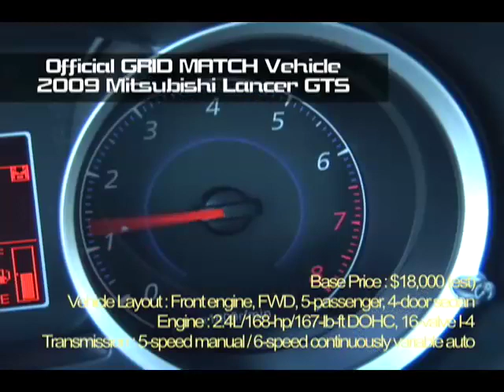GRID MATCH 1 of 4 - The World Flip A Bitch Contest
GRID Match: World Flip A Bitch Contest. The TOP 3 drivers from Formula Drift, Tanner Foust, Chris Forsberg, and Dai Yoshihara compete to see who's the best at flipping a bitch. They will be judged by the official Formula D judges for precision and showmanship.